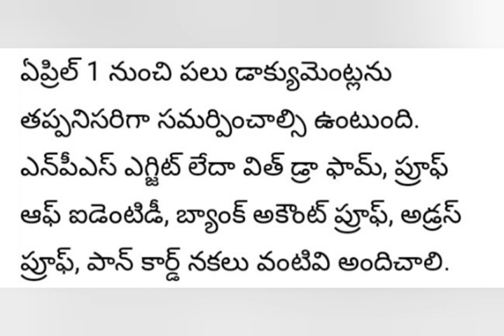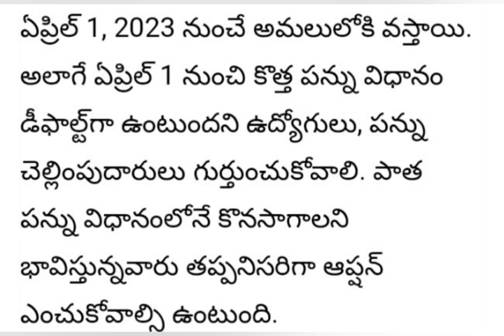పెన్షనర్లకి గమనిక కొత్త రూల్స్ జారీ | Pensioners latest | Ap Employees updates